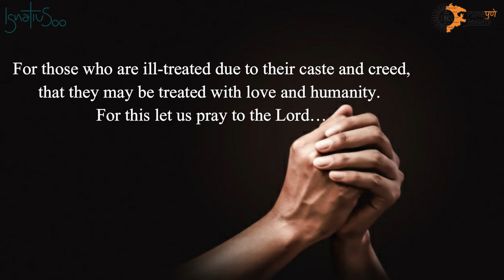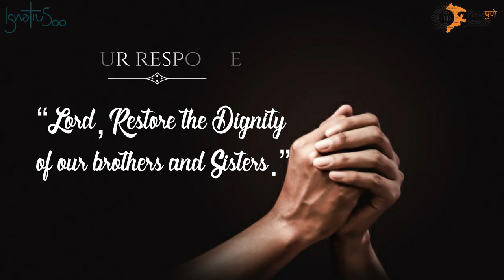"5 Minutes with Ignatius- To Protect & Promote Dignity" (Novena to St. Ignatius of Loyola, Day-8)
Source- Towards Loving Service- By Jesuits at JDV Campus, Pune and VJ, Delhi.
500 Years of Conversion of St. Ignatius of Loyola (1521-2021)

Pune Jesuit Province
Script- Fr. Anthony Tribhuvan SJ, Dn. Francis Lobo SJ
Edited- Sch. Dhivakar Lourdhuraj SJ